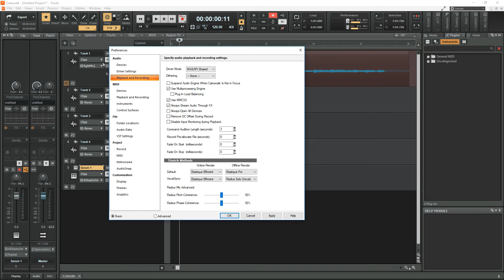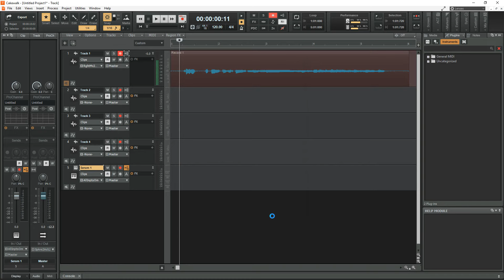CAKEWALK - Configuraciones básicas de audio - Tutorial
CANCIÓN DEL FINAL ᐈ ID